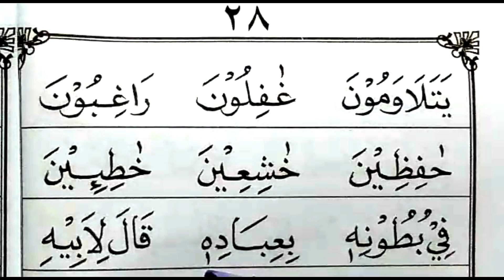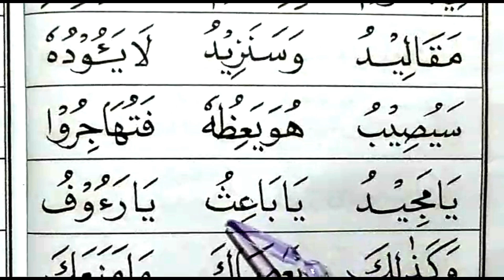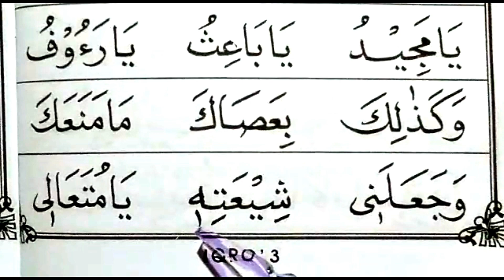BELAJAR MEMBACA IQRO 3 HALAMAN 28 || VERSI PELAN HURUF BESAR || CARA CEPAT BELAJAR MEMBACA ALQUR'AN